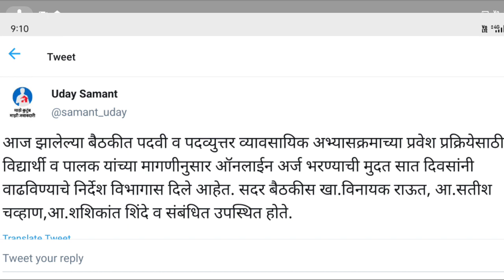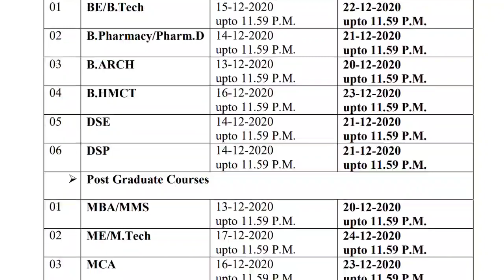Direct Second Year Engineering, Pharmacy & All Admission Last Date Extended | Revised Form Filling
Hello, I am Vineet Bhavsar.
Vineet's Talk

I will try to answer your question on Instagram.

🔥डिप्लोमा नंतर पुढे काय | डिप्लोमा नंतर करिअरच्या संपूर्ण वाटा | What After Diploma in Engineering | Various Career Opportunities After Diploma

🔥Difference between B.E or B.Tech., Which one is Better. Diploma नंतर काय करावे B.E or B.Tech, कशाला जास्त स्कोप आहे, दोघांमध्ये अंतर काय आहे.  👇🏻👇🏻👇🏻👇🏻👇🏻👇🏻👇🏻👇🏻

DSE
dse
Dse admission form filling
direct second year admission schedule
direct second year engineering admission schedule
DSE admission schedule
Diploma admission
Direct second year diploma admission
Direct second year engineering admission
DSE ADMISSION2020
DSE Admission 2020
Maratha Aarakshan
Maratha reservation
Protest Maratha reservation
SEBC
SEBC Quto
BSc admission 2020
School opening date
11th admission
Maratha reservation
Supreme Court on maratha reservation

Which documents required for engineering admission
Documents required for diploma admission
Documents required for pharmacy admission
Documents required for MBA admission
Documents required for polytechnic admission
Admission process 2020
Admission process date 2020
Diploma admission process 2020
Diploma admission process date 2020
Polytechnic admission date 2020
D pharmacy admission process
B Pharmacy admission process
Engineering admission process date 2020
Engineering admission process
Various documents required for admission process.
Documents required for interview
Documents required for job
Documents
Marksheet
Documents required for engineering admission
Admission process for pharmacy
Vineet Bhavsar
various admission process
what is tfws
what is TFWS
TFWS
what is economically weaker section
EWS
EX SERVICEMEN
ex servicemen
tfws Kya hota hai
tfws ke fayde
ews ke fayde
economically weaker section
PWD
handicap with disability
personal handicap with disability certificate Kya hota hai
income certificate kaha se nikale
income certificate
non creamy layer Kya hota hai
validity kaise banaye
Engineering admission process 2020
Direct second year
Direct second year admission process 2020
Post SSC diploma
Post HSC diploma
Direct second year diploma
ITI
Engineering exam
Polytechnic admission process
Admission 2020
Admission process 2020
 admission 2020

Direct Second Year Engineering Admission Schedule | DSE Admission Schedule | DSE Online Form Filling